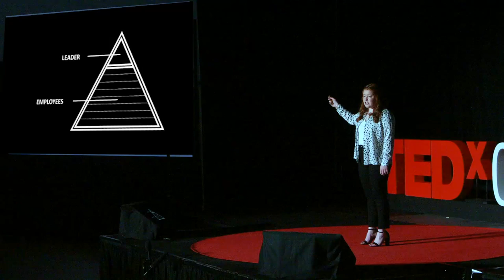Leading with Kindness | McKenna Daly | TEDxCherryCreek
The traditional "leadership" styles that we see in the media and have seen throughout history are changing. In her talk, McKenna discusses how society should begin to move away from the hierarchical idea of the leader being on top and start recognizing that true leadership requires teamwork and collaboration. Through the idea of "Linear Leadership," the concept of superiority starts to be broken down as it's made clear that truly anybody can be a leader.  McKenna is in her third year at Colorado State University, heading towards her Bachelors of Science in Human Development & Family Studies. She is passionate about kinder practices and fostering a positive leadership environment, and strives to implement these ideas in her everyday life. This talk was given at a TEDx event using the TED conference format but independently organized by a local community.